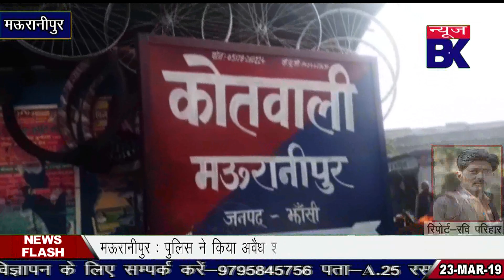मऊरानीपुर पुलिस ने पकड़ी अवैध शराब की फैक्ट्री, दो गिरफ्तार।